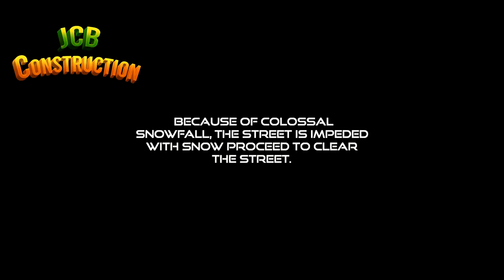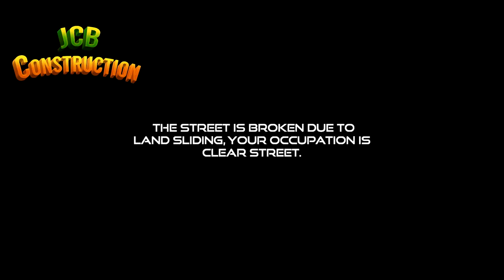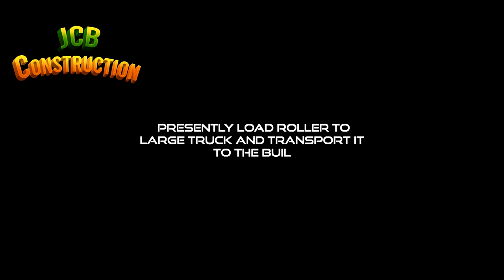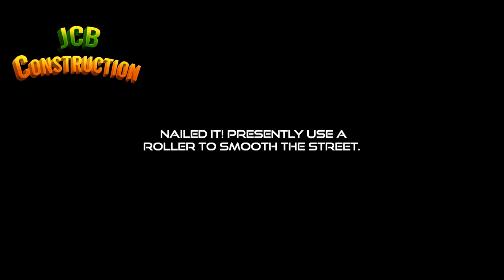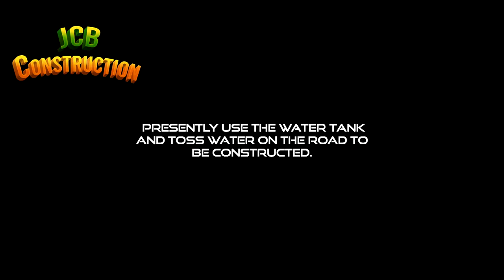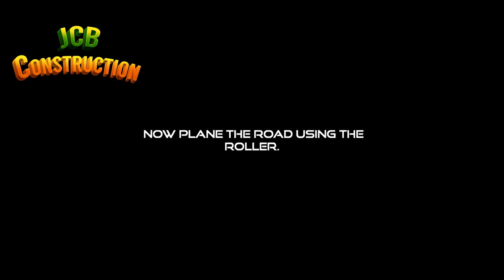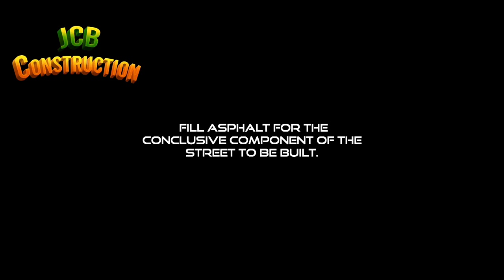US Snow Excavator JCB Game (By Gamers Cloud) Android Gameplay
JCB Excavator 3D JCB Game 2023

Welcome to our real JCB Excavator 3D JCB game 2023. this JCB wala game is a real JCB game for city construction game lovers who really want to play this JCB excavator game in JCB game 2023.

US Snow Excavator JCB Game: JCB Construction 3D

City Construction and real tunnel Construction simulator game are one of the best jJCB and JCB wala games and city construction games in this JCB game era where most JCB game lovers like to play heavy jcb wala game machinery in city construction games. Do you really like to play jcb excavator simulator and snow excavator simulator games? If you are ready to play jcb Excavator real jcb construction game which is made for jcb games 2020 lovers and if you have full desire to play Snow Excavator construction game so US Snow Excavator Game is really made for you and your jcb companions. let's play with us a new construction game full of new jcb features and fulfill your dream to become a pro city construction jcb driver. This time to playing the road construction game 3d with full of your sand excavator construction game experience and make memories by clearing all jcb game roads and constructing a tunnel to connect two cities.